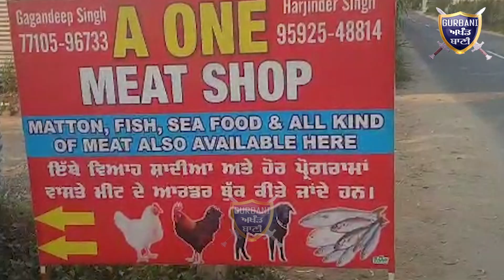ਦੇਖੋ ਪਵਿੱਤਰ ਨਗਰੀ ਸੁਲਤਾਨਪੁਰ ਲੋਧੀ ਵਿਚ ਅਜੇ ਵੀ ਕਿਊ ਪਰੋਸਿਆ ਜਾ ਰਿਹਾ ਹੈ ਮੀਟ | Gurbani Akhand Bani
Must Watch Why Sum People Are Still Sealing The None-veg at SultanPur Lodhi Evan Guru Nanak Dev Ji 550th Birthday Celebrations are Started .